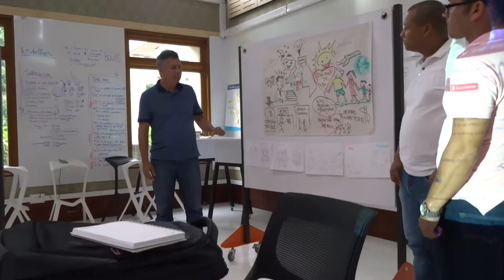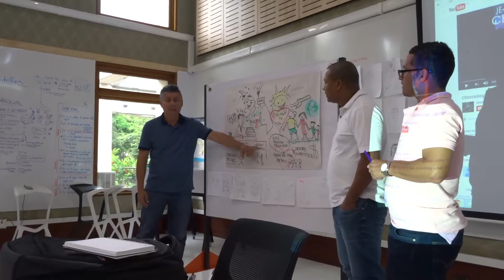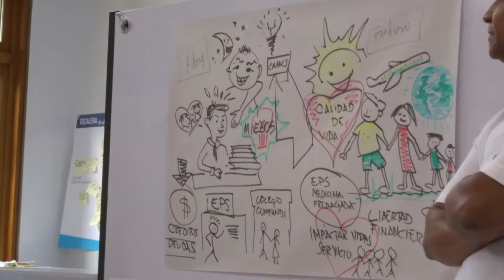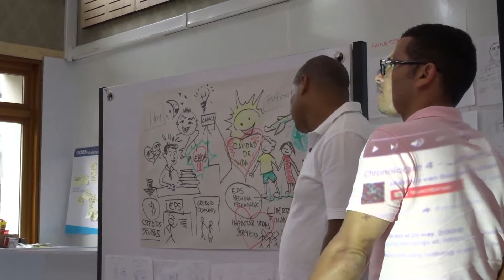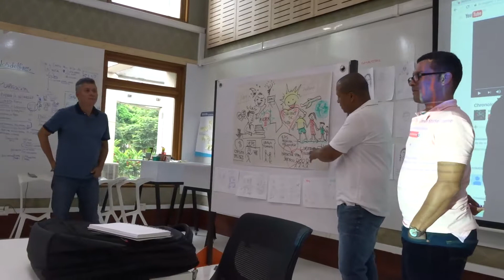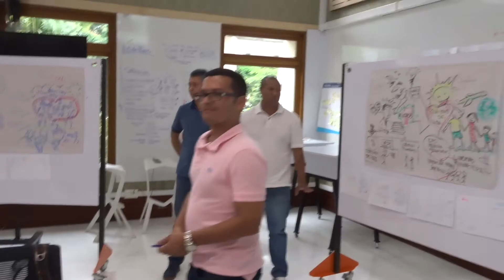pensamiento sistemico grupo 2